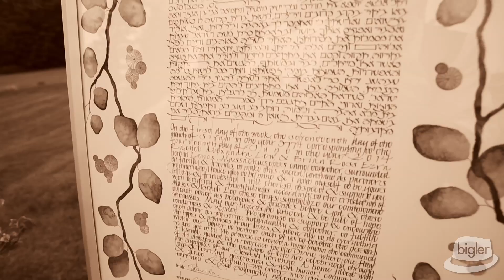Wheatleigh Hotel Wedding Video, Rachel Brian's Lenox Wedding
Wheatleigh Hotel Wedding Video created in 2014 by Dave Bigler Photos & Films.